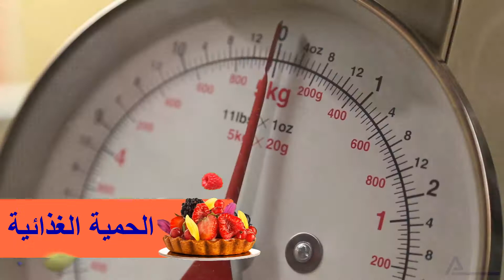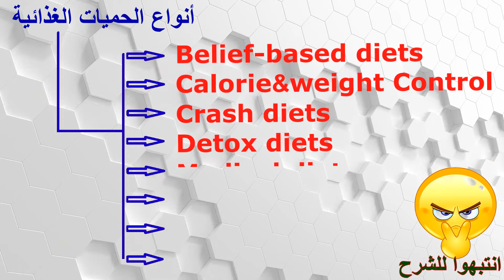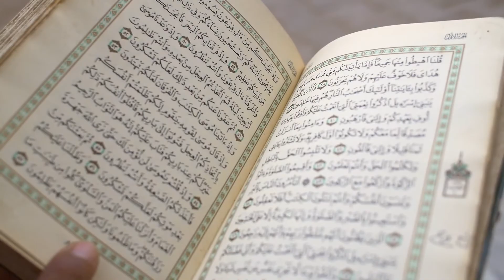سلسلة الحميات الغذائية 01 - ماهي الحمية الغذائية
الحميات الغذائية
انواع الريجيم
تصنيف انواع الريجيمات
الصيام في الاديان
الحميات الغذائية في الاديان